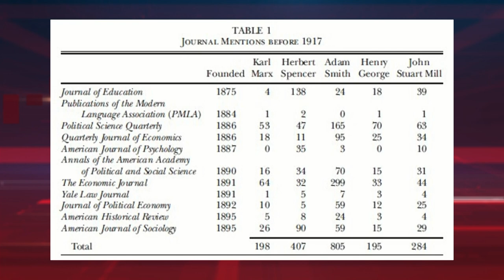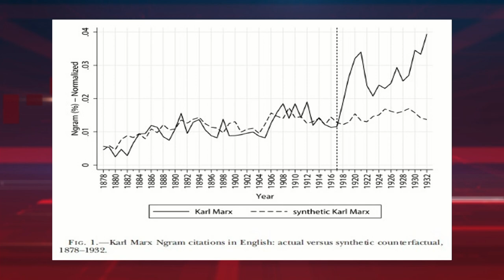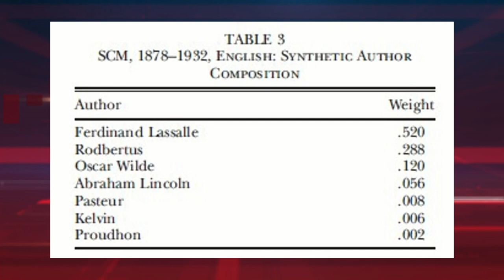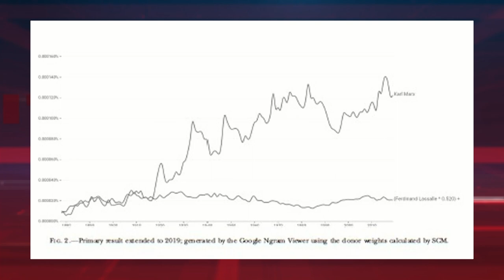EconVersations: the intellectual legacy of Karl Marx (episode 0216)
Dr. Dan Sutter, of the Manuel Johnson Center for Political Economy, hosts EconVersations, a program that explores the role of free markets in promoting prosperity through conversations with Manuel Johnson Center faculty and guests. In this episode, Dr. Sutter interviews Dr. Phil Magness, an economist with the American Institute for Economic Research, as they discuss the intellectual legacy of Karl Marx.